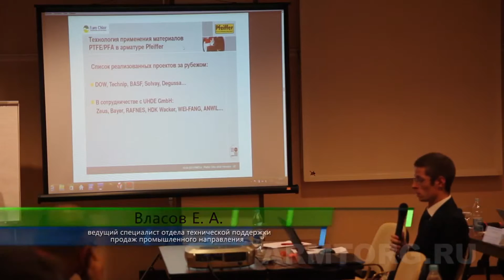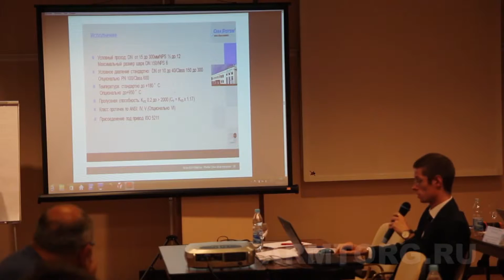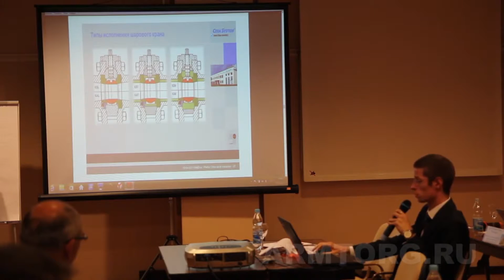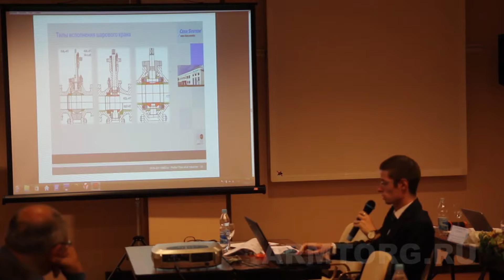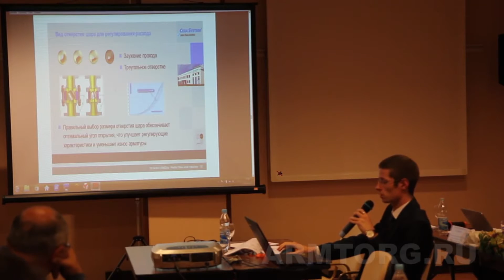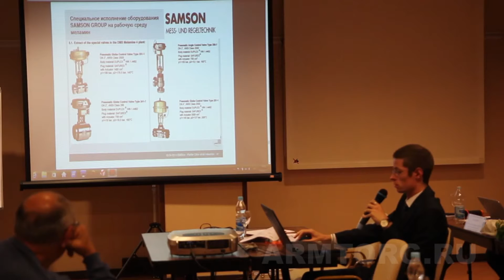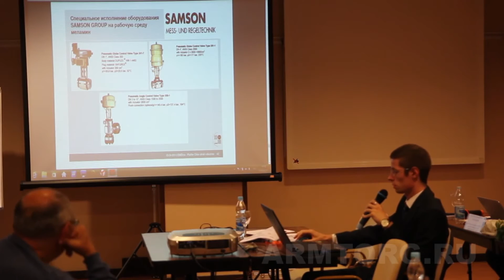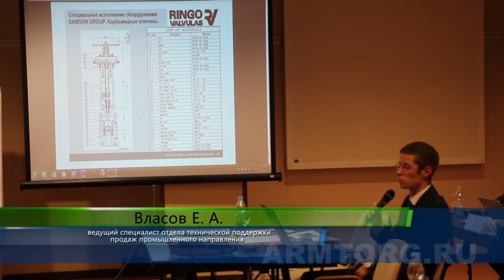Доклад Е.А. Власова (ООО «Самсон Контролз») – «Специальная арматура для агрессивных...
Один из брендов, представляемых компанией «Самсон» – CERA SYSTEM, производитель шаровых кранов и шиберных задвижек с керамическими элементами. Е.А. Власов рассказал о предлагаемых конструкциях керамической арматуры для различных сложных условий, в том числе для сред с механическими примесями и вязких сред; об исполнениях с подпружиненными седлами и с разными вариантами уплотнений. Кроме того, зрителям были представлены клапаны Samson на карбамид. Обо всем этом – во второй части доклада.